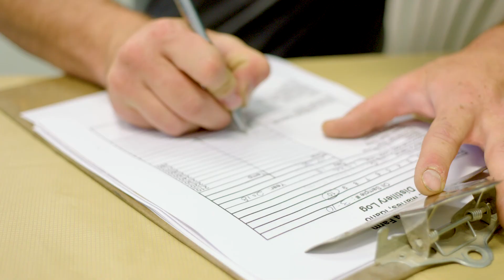Granja St. Maries, Idaho | Young Living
Toma un viaje a las granjas y destilerias de Young Living! En este video visitamos la Granja St. Maries en Idaho que produce los aceites esenciales de Lavanda, Melissa, Milenrama azul y Goldenrod.

En 1993, el fundador de Young Living, D. Gary Young, trajo semillas de lavanda desde Francia para plantarlas en St. Maries, Idaho, con la esperanza de producir el aceite esencial de Lavanda más auténtico disponible. Antes de eso, la tierra prístina no había sido arada durante más de 50 años. Es aquí donde Gary hizo realidad su visión de crear aceites esenciales puros, y la tierra aún se mantiene en perfectas condiciones. Lo que una vez fue un área de 200 acres de tierra sin cultivar, es ahora la granja de Lavanda de Young Living, donde miembros y personas locales pueden experimentar nuestro compromiso de calidad de la Semilla al Sello® por sí mismos. La Granja y Destilería de Lavanda St. Maries produce los aceites esenciales de Lavanda, Melissa, Milenrama azul y Goldenrod.

El compromiso de calidad de Young Living de la Semilla al Sello asegura que estos aceites cumplan con estrictos estándares y proporcionen a nuestros clientes con productos de alta calidad. Gary Young tuvo la visión de llevar los beneficios únicos y poderosos de estas plantas a cada hogar, por lo que extendió las granjas y destilerías de Young Living a todo el mundo, ¡una expansión que continúa ganando impulso cada día!

Para aprender más de la granja St. Maries y otras destilerías de Young Living, visita

COMENTA y haznos saber cual granja quisieras conocer!